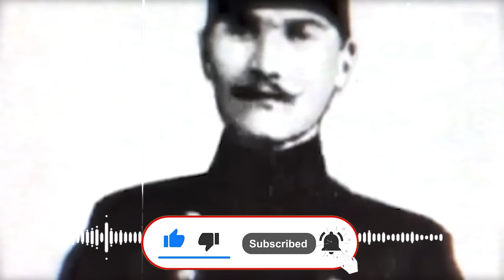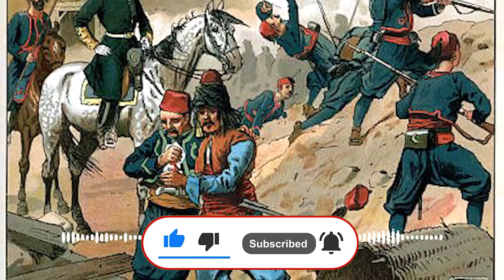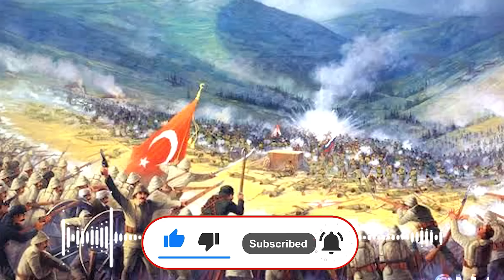رغم مرور 100 عام على إسقاطها.. عودة الخلافة الإسلامية من جديد كابوس يلاحق أمريكا والغرب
رغم مرور 100 عام.. عودة الخلافة الإسلامية من جديد كابوس يلاحق الغرب

نشر موقع "ميدل إيست آي" البريطاني تقريرًا للكاتب عمران ملا، ناقش فيه تاريخ إلغاء الخلافة العثمانية عام 1924 كجزء من مسعى مؤسس الجمهورية التركية مصطفى كمال أتاتورك إلى "تحديث الدولة وفصلها عن الدين" موضحًا الأسباب والتداعيات المترتبة عن هذا القرار التاريخي.

ويوافق مارس/آذار الجاري، مرور 100 عام على قرار "مجلس الأمة التركي الكبير" إلغاء الخلافة التي استمرت 1300 عام وذلك في 3 مارس/آذار 1924، حيث كان زوالها لحظة رئيسية في تاريخ هذه الجمهورية التي يبلغ عدد سكانها الآن أكثر من 85 مليون نسمة.

وأشار الكاتب إلى أن هذا القرار يعتبر أيضًا علامة بارزة في تاريخ السياسة والإسلام، ووضع خاتمًا على نهاية الحكم العثماني الذي شكل جزءًا كبيرًا من أوروبا وأفريقيا والشرق الأوسط لما يقرب من 6 قرون. حسبما نقل موقع الجزيرة نت.

وأفاد بأن الخلافة كانت مؤسسة سياسية إسلامية تعتبر نفسها تمثل خلافة النبي (محمد صلى الله عليه وسلم) وقيادة المسلمين في العالم، لذلك لم يكن الأمر خاليًا من الجدل أبدًا، ففي بعض الأحيان كان العديد من الحكام المسلمين يتنافسون على لقب الخليفة في ذات الوقت.

وقال الكاتب إن عائلة عثمان، السلالة العثمانية الحاكمة، طالبت بالخلافة منذ عهد السلطان سليم الأول عام 1512 بعد أن أسر السلطان العثمانيون الخليفة العبَّاسي محمد بن يعقوب المتوكل وقضوا على المماليك بعد معركة مرج دابق 1516، وترسخ موقف "الخلافة الناشئة" قوة على مدى العقود التالية، عندما ضمت الدولة العثمانية المدن الإسلامية المقدسة في مكة والمدينة والقدس، وبغداد العاصمة السابقة للخلافة العباسية في العصور الوسطى عام 1534.

ويناقش المؤرخون، خلال السنوات الأخيرة، مدى صحة الفكرة الشائعة سابقًا والتي مفادها أن العثمانيين لم يهتموا بفكرة الخلافة حتى القرن الـ19.

وأوضح الكاتب أن تصور الخلافة أُعيد بناؤه بشكل جذري، خلال القرن الـ16، من قبل الطرق الصوفية القريبة من السلالة العثمانية، حيث أصبح الخليفة شخصية تتمتع بسلطة زمنية وروحية على رعاياه. وهكذا جاء البلاط الإمبراطوري ليقدم الخليفة (الذي كان يوصف قبل ذلك بالسلطان) على أنه "خليفة الله في الأرض".

وأضاف أن الخلافة العثمانية -التي أعيد تفسير طبيعتها عدة مرات طوال تاريخ الإمبراطورية- استمرت لمدة 412 عامًا، من عام 1512 حتى 1924.

الخليفة الأخير

أمضى الأمير عبد المجيد، الذي ولد عام 1868، معظم حياته البالغة تحت المراقبة المشددة والتقييد الذي فرضه السلطان عبد الحميد الثاني على أمراء الأسرة الحاكمة.

ولفت الكاتب إلى أنه بعد الإطاحة بعبد الحميد في انقلاب عام 1909 وإقامة "الخلافة الدستورية" أصبح عبد المجيد -وهو رسام موهوب وشاعر متحمس للموسيقى الكلاسيكية- شخصية عامة عصرية حيث أطلق على نفسه لقب "الأمير الديمقراطي". ولم يقتصر الأمر على رسم لوحة لسلفه السلطان عبد الحميد أثناء إقالته من السلطة بل إن عبد المجيد التقط صورة مع الرجال الذين نفذوا الخلع.

وأصيب الأمير باليأس خلال الحرب العالمية الأولى (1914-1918) بسبب الهزائم العسكرية التي منيت بها الإمبراطورية، بل أصبح أكثر يأسًا خلال احتلال الحلفاء للأراضي العثمانية، بما في ذلك عاصمتها إسطنبول.نشر موقع "ميدل إيست آي" البريطاني تقريرًا للكاتب عمران ملا، ناقش فيه تاريخ إلغاء الخلافة العثمانية عام 1924 كجزء من مسعى مؤسس الجمهورية التركية مصطفى كمال أتاتورك إلى "تحديث الدولة وفصلها عن الدين" موضحًا الأسباب والتداعيات المترتبة عن هذا القرار التاريخي.

الخليفة الأخير